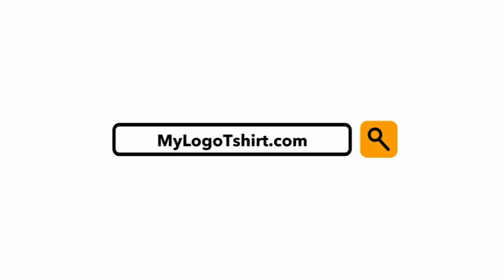Highlights: Πετρολίνα AEK-ΟΜΟΝΟΙΑ BASKET LEAGUE CUP 2018-19